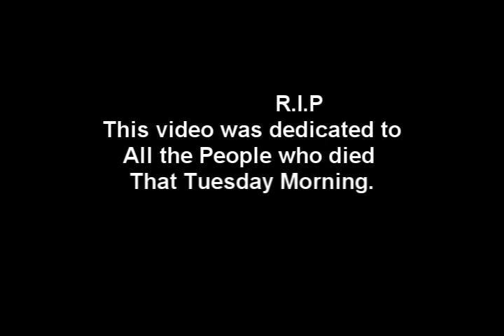September 11 2001 HiJacker Voices Air Traffic Control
The HjJacker's Voices on September 11, 2001 video made by me sisco 1995.

R.I.P

All the people who died that day.